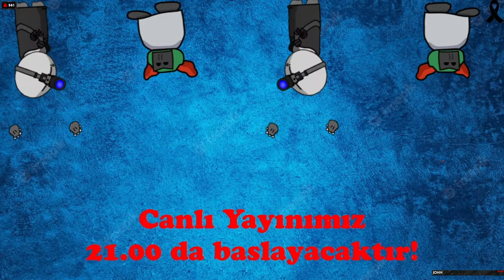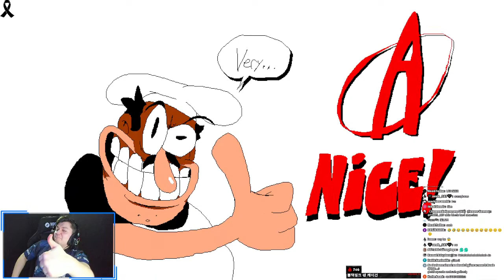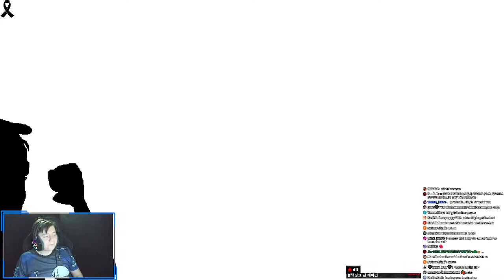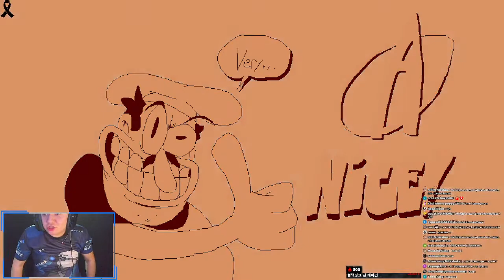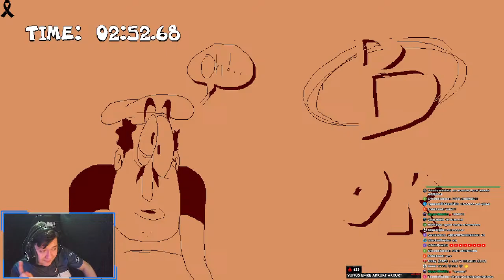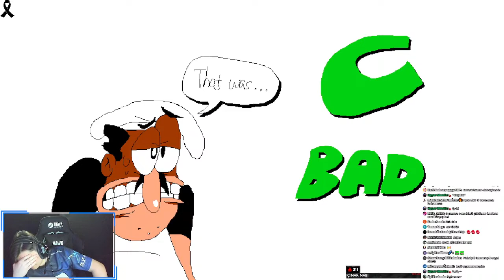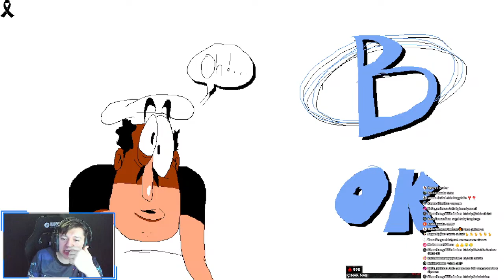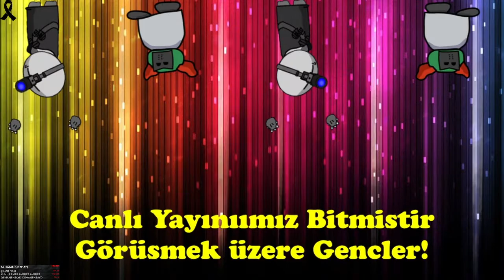MUHARREM ABİNİN EKMEK TEKNESİ UÇACAK! | Pizza Tower [Canlı Yayın]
🎮Daha Fazlası İçin Takipte Kalmayı Unutmayın! VAÇÇAAAA!!!